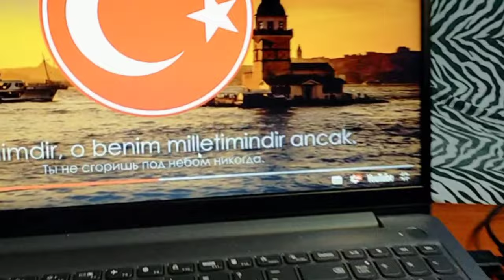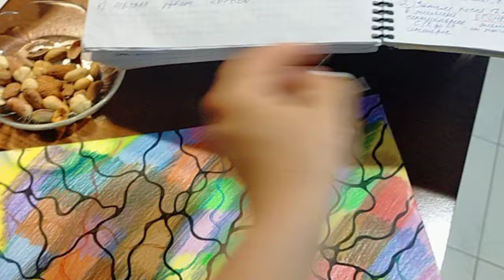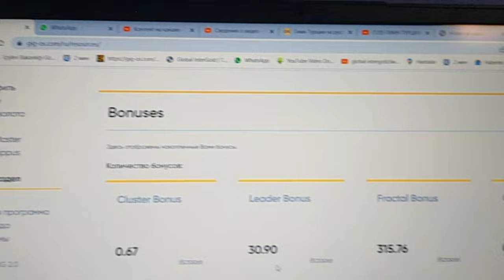Откуда у меня зарплата?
У нас новый член в семье.
Поменяла маршрут.
Прогулка по набережной.
У нас пополнение в семье.
Муж отказался от мясного.
Надорвала горло.
Птичка шоке от моего пения.

3000 ЕВРО В МЕСЯЦ НА МАРКЕТИНГОВОЙ И ИНВЕСТИЦИОННОЙ ПРОГРАММЕ.